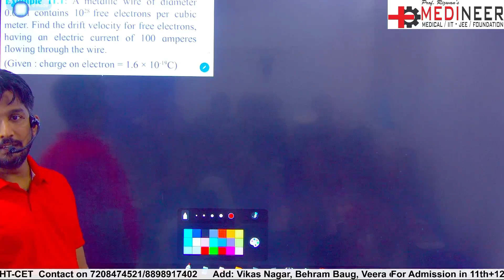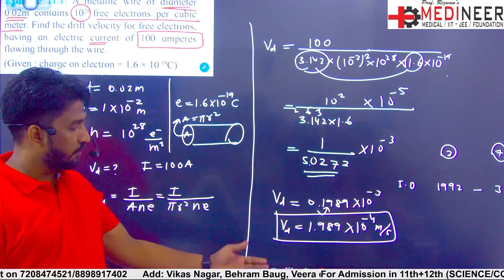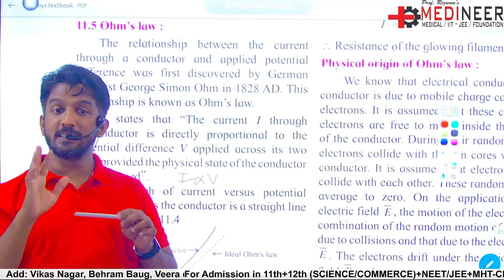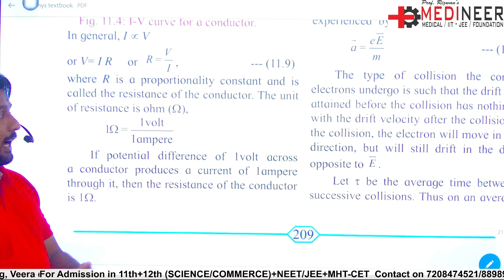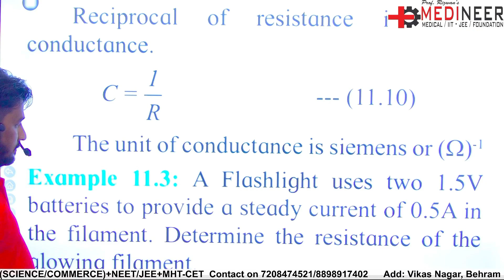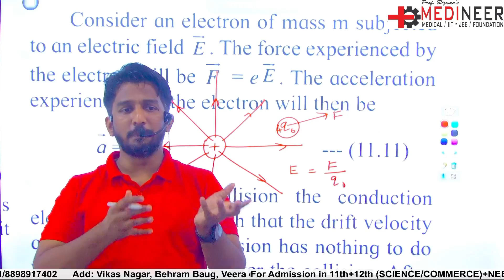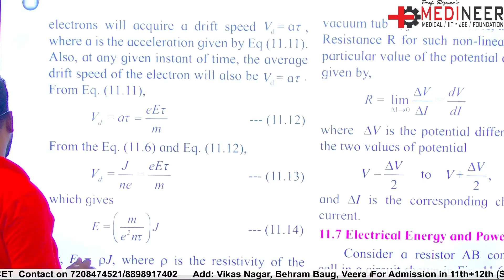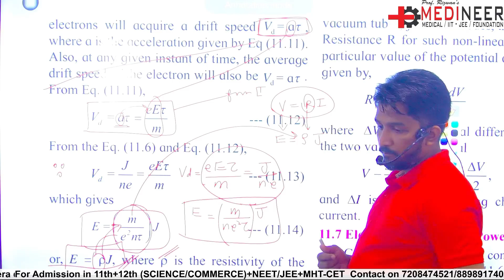ELECTRIC CURRENT THROUGH CONDUCTORS 02 | Ohm's Law | Class 11th Physics by Rizwan Sir | MEDINEER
📢 Electric Current Through Conductors - 02: Ohm's Law | Class 11 Physics | MEDINEER 📢

Welcome back to another insightful session of Class 11 Physics with Rizwan Sir at MEDINEER! In this video, we delve deeper into the topic of Electric Current Through Conductors, focusing on the fundamental concept of Ohm's Law.

🔍 What’s Inside? In this session, Rizwan Sir will explain:
- The relationship between voltage, current, and resistance.
- Derivation and application of Ohm’s Law.
- Concept of linear and non-linear resistors.
- Practical examples and numerical problems to solidify your understanding.

💡 Why Watch? Understanding Ohm’s Law is crucial for mastering the behavior of electric circuits. This lesson will help you:
- Grasp the basic principles of electric current and resistance.
- Solve complex numerical problems with ease.
- Build a strong foundation for future topics like Kirchhoff's laws and complex circuits.

📍 Location:
🏢 Medineer Classes
📍 Vikas Nagar, near Gandhi school, Behram baug,  Jogeshwari West, Mumbai:102.